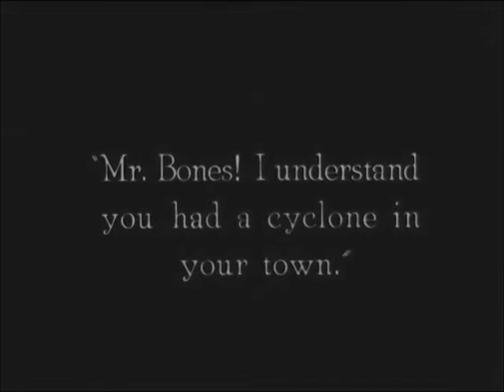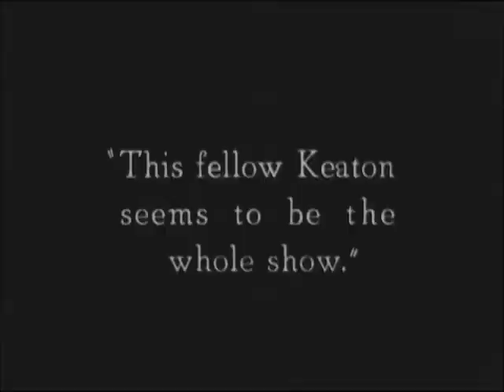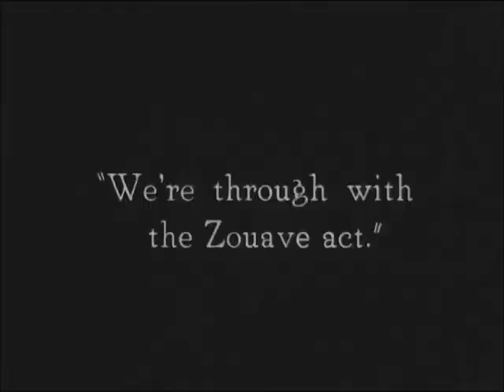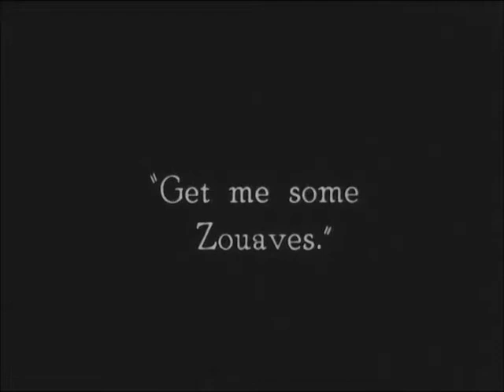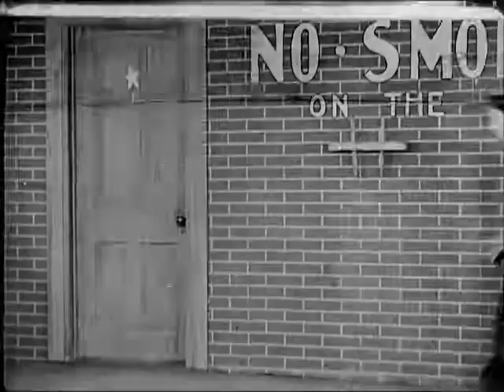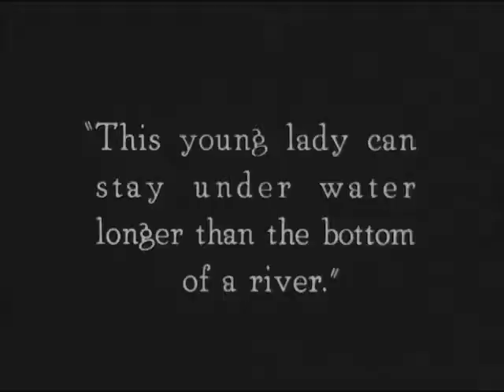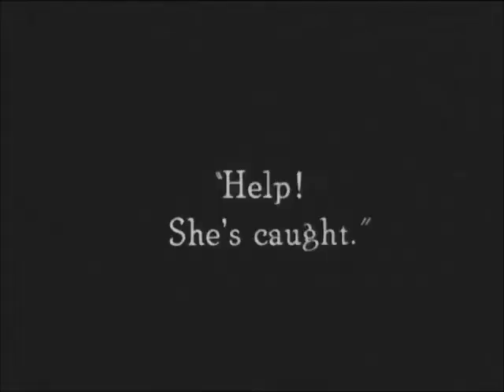Buster Keaton’s The Play House 1921.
The Play House, 1921

The Play House" is a short comedy, starring Buster Keaton and featuring Joe Roberts

Starring                     Buster Keaton, Joe Roberts, Virginia Fox, Eddie Cline
Distributed by           First National Pictures Inc.